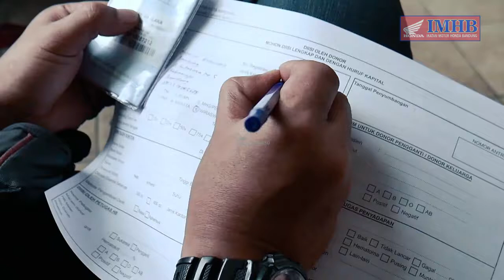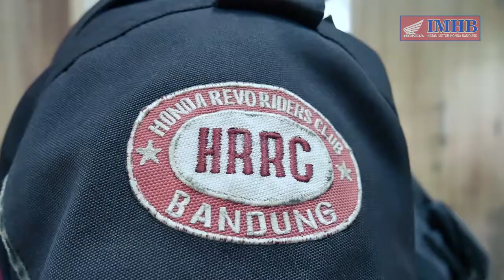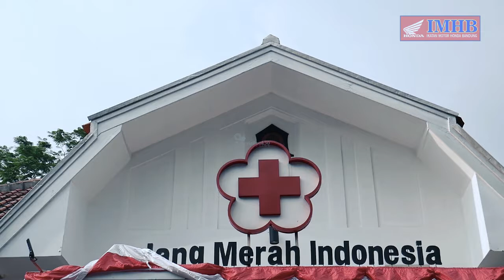IKATAN MOTOR HONDA BANDUNG _DONOR DARAH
kegiatan yang sempat vacum, di tahun ini IKATAN MOTOR HONDA BANDUNG mengajak kembali seluruh memebr club yang berafiliasi dengan IMHB utk mendonorkan darah nya